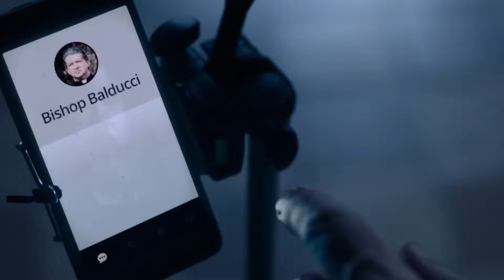TEST FINAL! Preotul Trebuie Sa-si Controleze TOATE DORINTELE, Dar Se Intampla Ceva Foarte Neasteptat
Un preot american stabilit in Mexic ajunge sa incalce un juramant biblic foarte important, iar acum pacatele il urmaresc pana cand va primi iertare.

Nume Film: TheExorcismOfGod